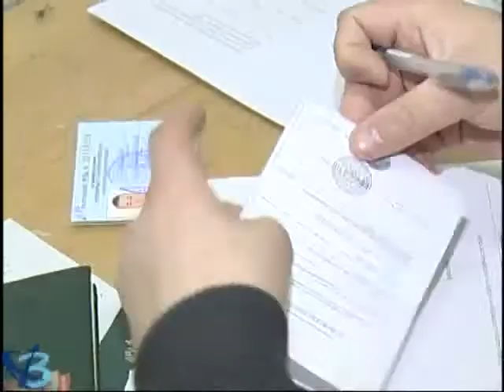Сезон охоты на дичь (16+)